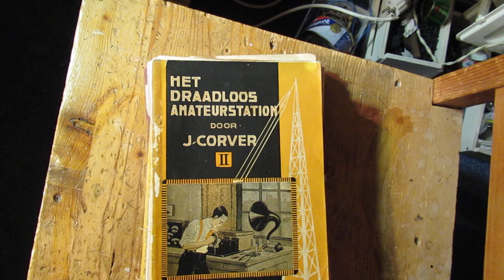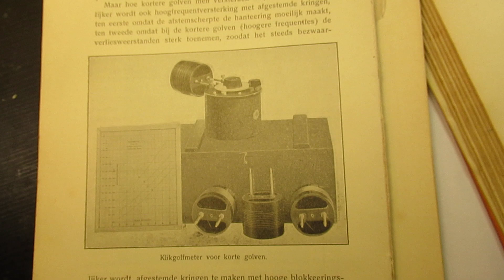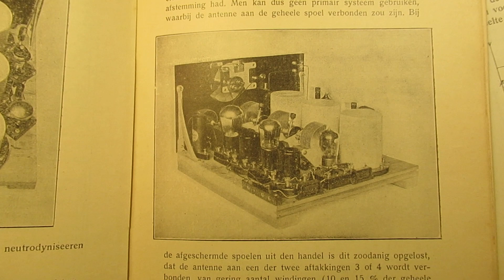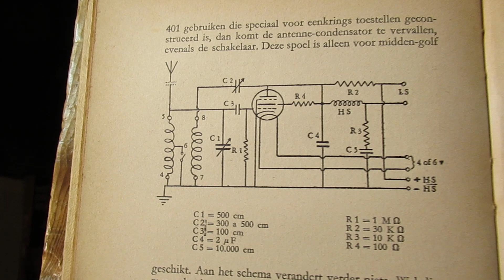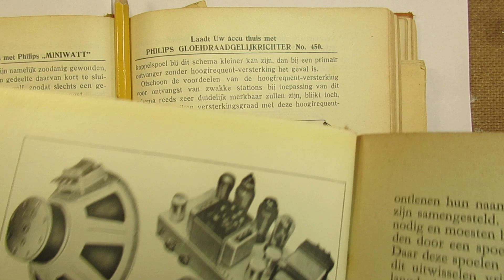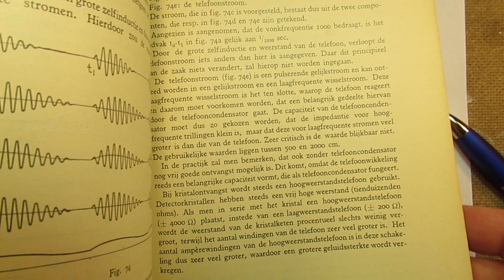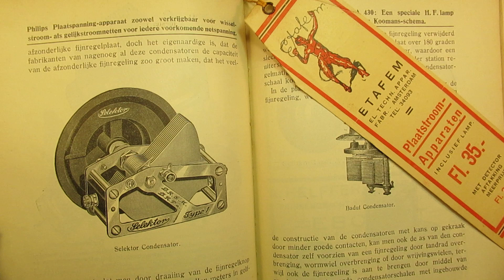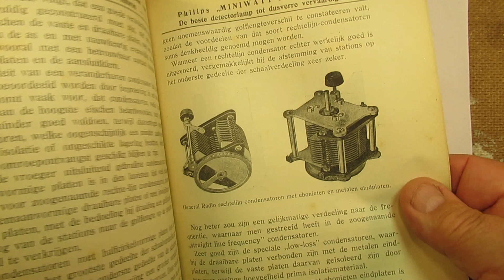Talking about old radio books of the 1920s in the Netherlands, with triode radio tubes and more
Because this is an informative/history video I don’t want to give more comments. Say everything is told in the video.

The history of the Dutch radio since 1920 is (like all over the world: US, Germany, Russia, Eastern Europe, UK, Brazil, Indonesia, China, etc.) a “sea to drink”.

Here I only focus on a few Dutch books of the 1920s where practical radio circuits (often with only triodes, one or 2 in a row) were published. Perhaps the video is somewhat sloppy, but the essentials of these early 1920's radio's (often with only triodes) are told.

Interested in United States radio circuits? And much more about electronics (not only about radio tubes)?

Go to the YouTube channel of “Allamerican5 radio”; Richard has published a lot of radio tube circuits, with all ins and outs.

He is a specialist in this matter and gives very precise explanations about how radio tubes work. Has also a free book about radio tube technology.

The classic idea of early (1920’s) radio reception circuit was/is: a triode tube radio, where (sometimes, not strictly necessary) a part of the radio energy was pushed/sent back from the anode (= the amplified signal) to the grid of the triode/the tank circuit.

That was done via a tuning capacitor (or in another way), pushing up the radio reception on frequency “x” to a high level.

That was the so called “backcoupling” or ”regeneration”. Or (in modern terms) a “Q amplifier”.

Q stands for the quality of the (radio reception) coil, backcoupling pushes the Q (coil quality) up, not in a passive but in an active way.

In these cases radio reception in the HF band (300 KC-30 MC), say via “tuning” the radio tube (the triode) to a sharp certain frequency band, got much better.

The backcoupling principle (via a coil or a capacitor) is used (by the way) everywhere, also (e.g.) in audio amplifiers (20 Hz-20 KC) where a certain part of the audio band is/can be coupled back to the input.

Which part of that audio band somewhere between 20 Hz and 20 KC is extra amplified? Often the low frequencies (the bass) need to be.

That depends on the value of the backcoupling capacitor, or even an R-C combination (filter), tuned to frequency band “X”. Everywhere visible in old (1970’s) and new (2023) audio schematics. More info is in 1970's books or in modern (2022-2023) audio circuits. These principles are still overall used in electronics.

That (thus) in that case means that a specific part of the audio band (somewhere in the 20 HZ-20 KC range) is amplified extra (=extra fierce). Often bass.

That also can happen with different values of back coupling capacitors in amplifiers in the order of 20 Hertz to 30 MHZ.

It tells us something about “backcoupling” and its positive effects. Negative effects (not in electric/electronics terms): when the backcoupling is to fierce or not “phase-right” the amplifier (tube/transistor) starts to oscillate.

Phase differences (phase shift) can occur everywhere in an electronic circuit, by the way. Due to the components and/or the electronic setup and/or the practical way that the circuits are/were made on the board.

Thus: sometimes we need that oscillation, so in that case we have made a radio (or audio frequency)  oscillator. The wave forms will differ in their form/shape, they depend on the time-elements in the electronic circuit and the amount of amplification via the transistor(s) or tube(s).

Many HF and audio oscillator circuits are on my YT Channel, go to the looking glass on my channel trailer (Radiofun232 on YouTube) and type keywords to find the schematics (“oscillator” or “generator” are the key words).

Some persons try to find gold via my circuits. I take distance from all these fake claims. I cannot help that these things happen. Upload 14 May  2023.